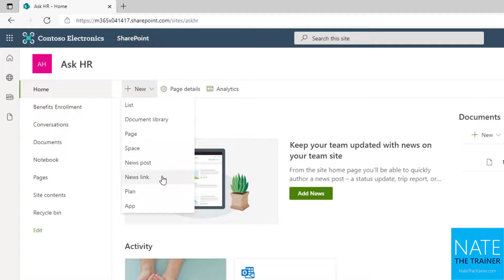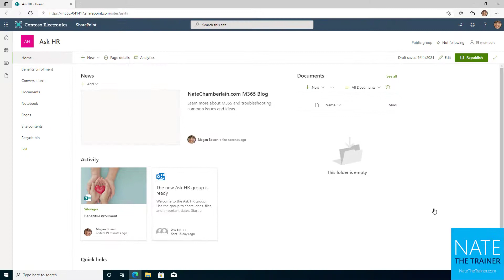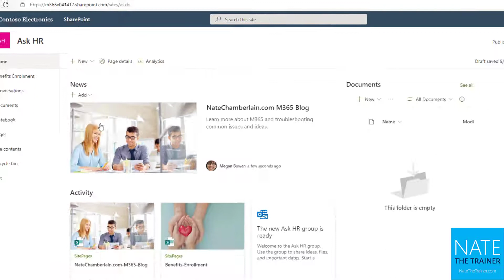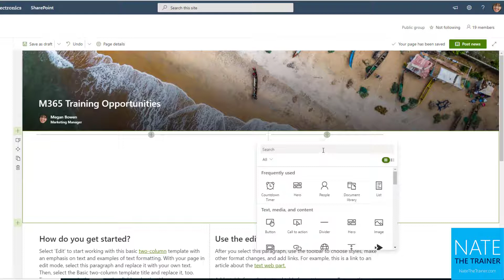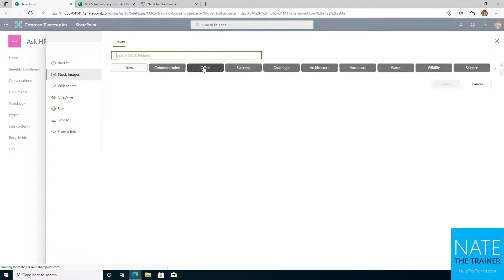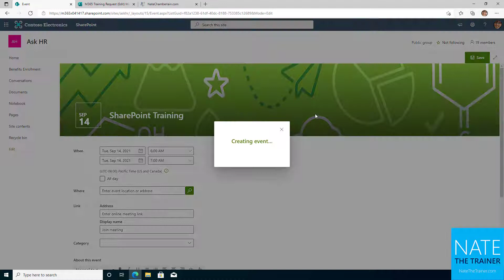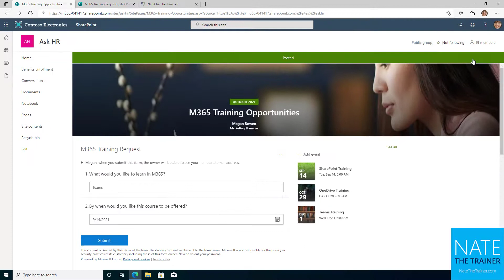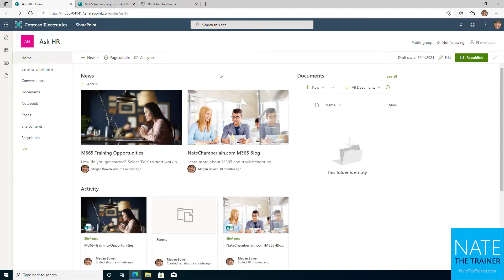Create news in SharePoint Online sites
News in SharePoint Online is a great way to disseminate information to your team and the entire organization. Learn how to create news in this video, then watch the content roll-ups lesson later in this course to see how your news can be pulled into other sites across your organization.

This video is part of my FREE 30+ lesson training course on Collaboration in Microsoft 365.